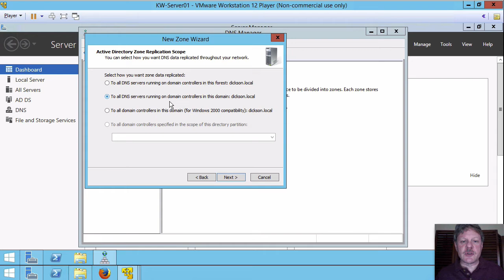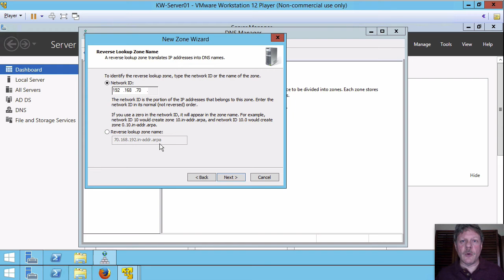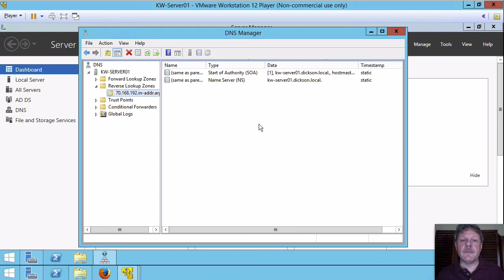DNS Reverse Lookup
Demonstration of creating a reverse lookup zone on the DNS service on Windows 2012 R2